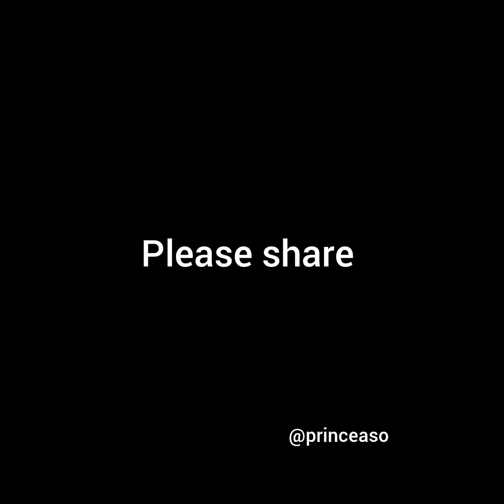fun time for us all lolz